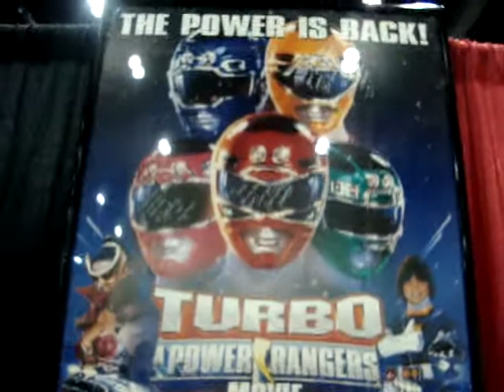introducing Blake Foster's poster for the Turbo movie from way baaaack when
me at Anime Expo behind the Rangers' auto booth